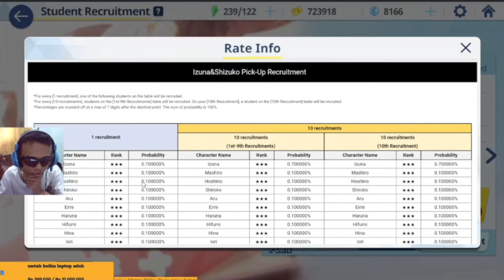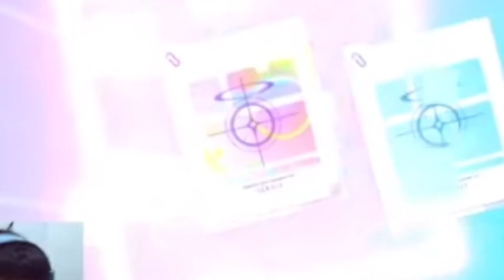GACHA IZUNA & HARUNA EH MALAH DAPET INI-BLUE ARCHIVE INDONESIA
Gimana gacha kalian gaes?, saya doakan semoga gacha nya wangy dan tidak ampas yak

(ndak paham lagi gaes aku ama nih game kwkw)

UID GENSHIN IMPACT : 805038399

hannel/U

spec
GTX 750TI 4gb DDR5
intel core I5 3470
ram 8gb
mobo asus 1155

Kalian punya fan art kalo punya bisa kirim di Instagram ku ya